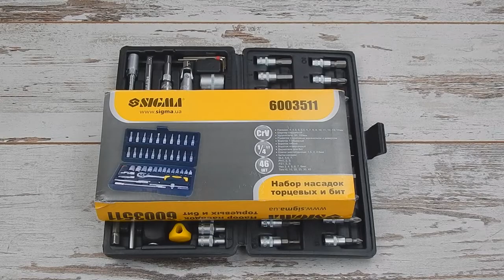Набор инструментов Sigma MID 6003511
Характеристики:

Трещотка 1/4 72 зубца
Удлинитель 1/4 100 мм
Удлинитель гибкий 1/4 150 мм
Вороток Т образный 1/4 100 мм
Вороток отверточный 1/4 для бит 150 мм
Адаптер квадрат 1/4 шестигранник
Головки 1/4 14 шт (4; 4,5; 5; 5,5; 6-14 мм)
Ключи шестигранные 4 шт (1,27; 1,5; 2; 2,5 мм)
Шарнир карданный 1/4 шестигранник
Насадки биты 1/4 21 шт